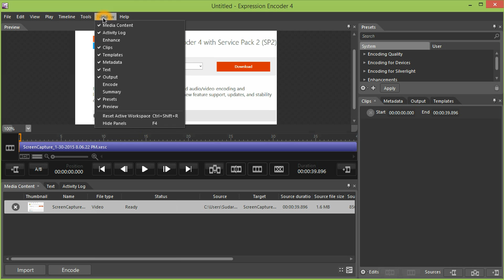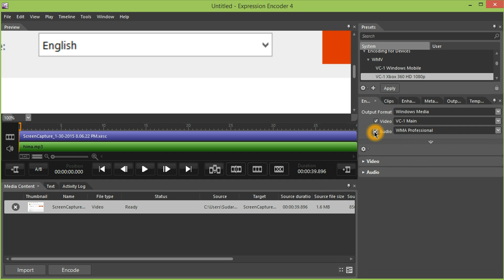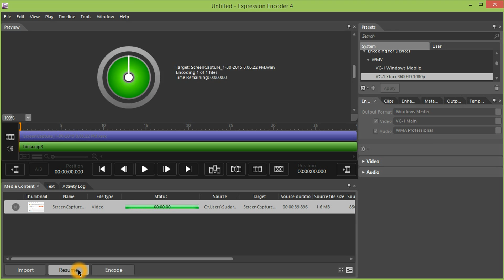Microsoft Expression Encoder 4 Add Audio or Music Overlay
Microsoft Expression Encoder 4 is free recording software. This video helps to Add Audio or Music file with video file